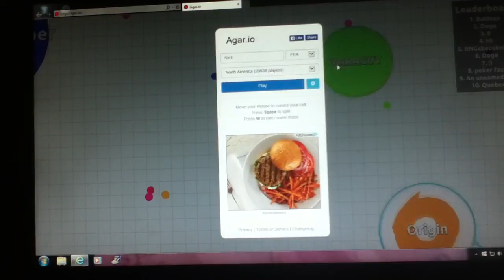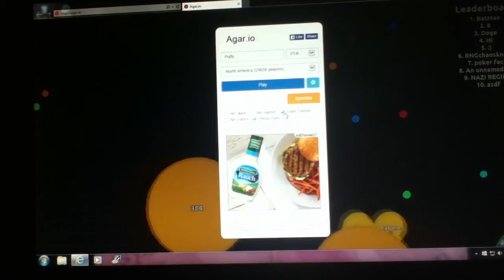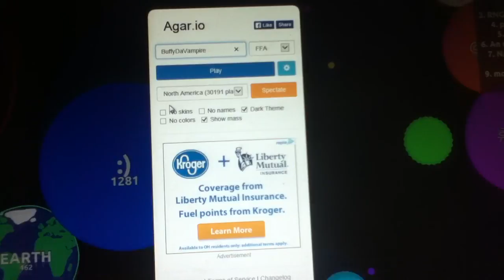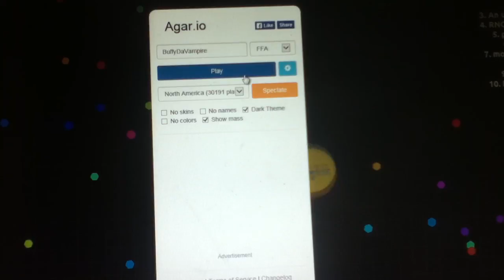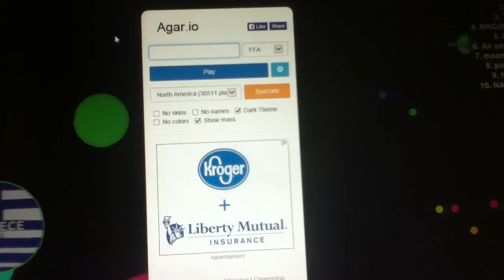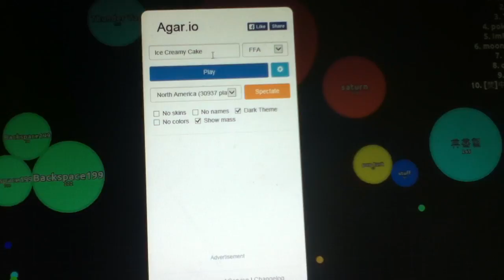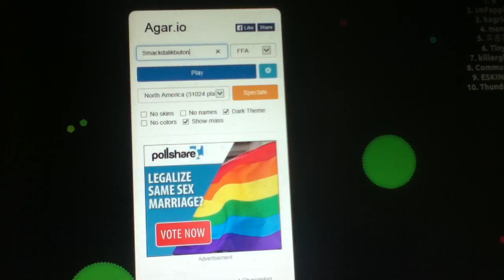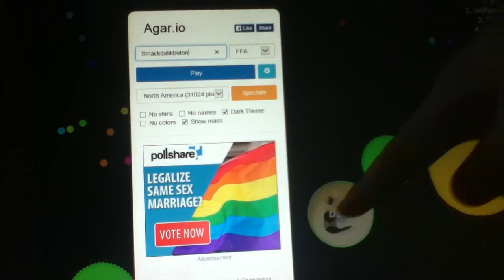Agar.io #1- Eating Mass For Points!